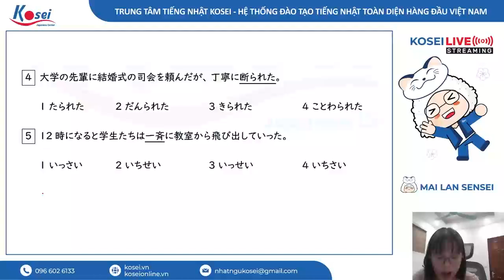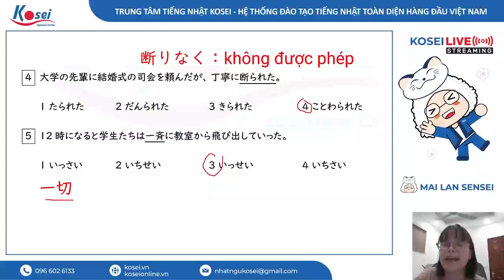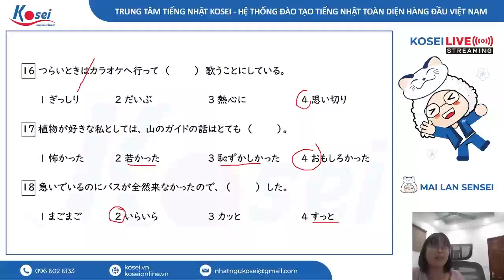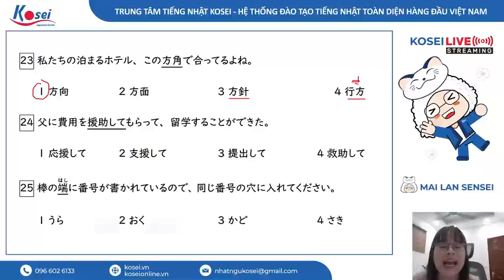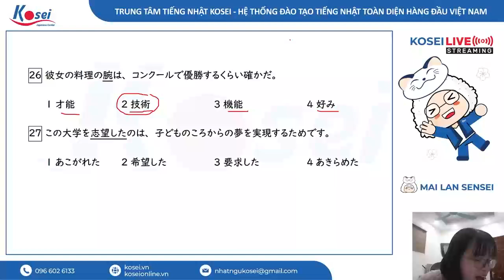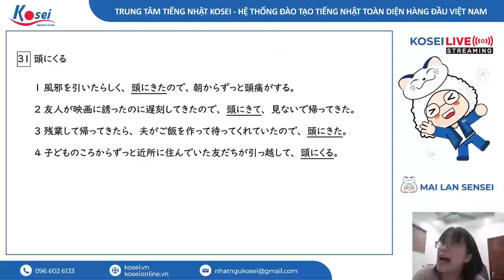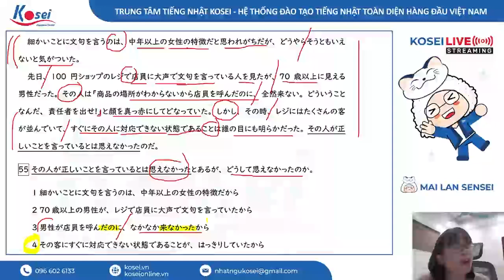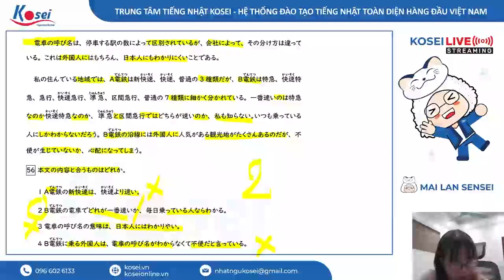youtube video #-Bsqifzb8nc